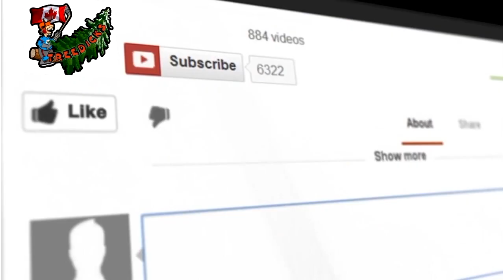Working the pipes at the new ramshackletons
We get to work on the pipping in the new ramshackletons.

Mail:
Treedick@
102 Bloomsbury Crt
London, Ontario
N5V3N8